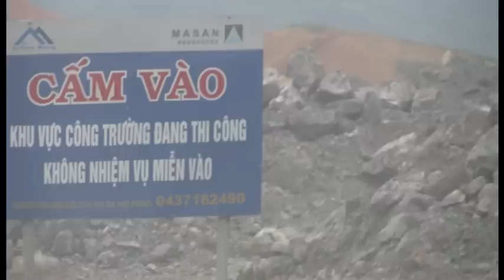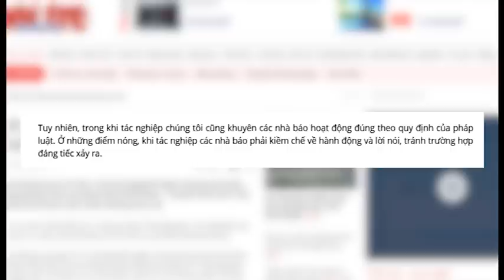THỦ TƯỚNG VÀ MỎ NÚI PHÁO